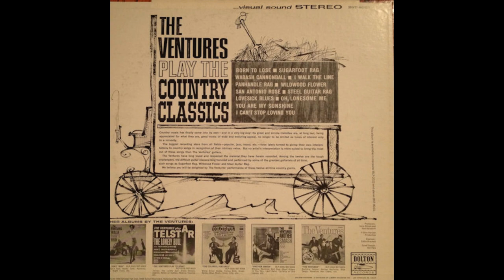The Ventures "San Antonio Rose" The Ventures Play the Country Classics 1963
The Ventures "San Antonio Rose"

Side 1 Track 3 from The Ventures Play the Country Classics. Released by Dolton Records, 1963.

Nokie Edwards (Lead Guitar)
Don Wilson (Rhythm Guitar)
Bob Bogle (Bass Guitar)
Mel Taylor (Drums)